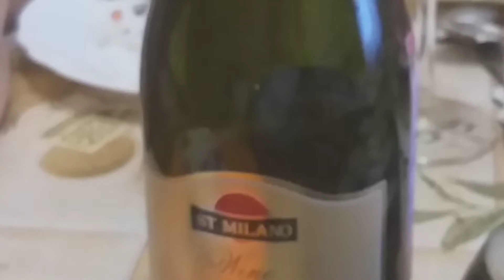Geburtstag in deutsch-rußischer Familie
Heute kommen mein Schwager, Schwägerin, kleiner Sohn und weiterer Verwandter zum Geburtstag meiner Frau.

Unser kleiner Tisch bietet genügend zum Essen und Trinken, wie Ihr ein bißchen sehen könnt.

Und auch heute, zu unserem Feiertag, eine Kurz-Meldung zum Buch : Die Blockade ist weg und die Geschichte des Professors beginnt !